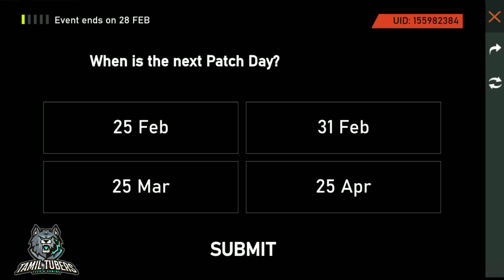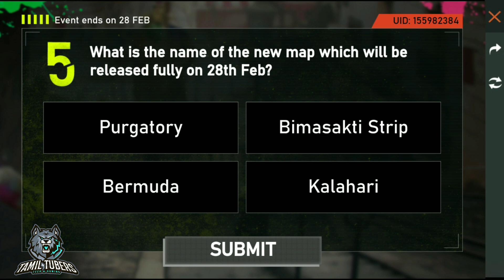FREE FIRE PATCH QUIZ NEW EVENT | ALL ANSWERS | FREE AN94 LEGENDARY GUN SKIN FOR ALL | TAMIL TUBERS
In this video, I have explained about the Patch Quiz Event in Free Fire. Answers 5 questions to get 3 Cataclysm AN94 Gunbox. Full Kalahari Map Updates. How to Complete Rampage Mission in Free Fire. How to get Free AN94 Legendary Gun Skin in Free Fire.
Full Kalhari Map Patch Updates and So on.

My Freefire name :█▓ᴋᴀᴍᴀʟ★ʏᴛ▓█

OUR GUILD I'd:60708898

OUR GUILD NAME:Aapu_Irukuda

This game is only work of fiction, and don't have any connections to reality, watch it as per your guardian guidance, this game belong to Garena Free Fire and we don't own this, we are not spreading violence and this video is solely for entertainment purpose.

Free Fire Patch Quiz Event Tamil